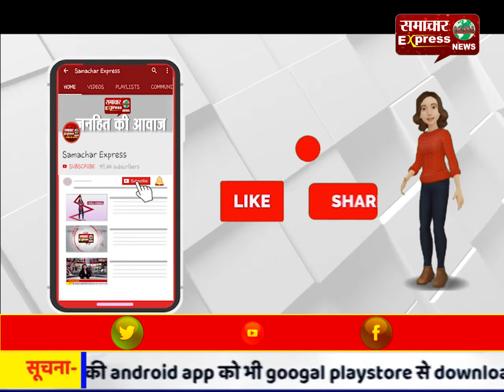युवक पर चप्पल बरसाते हुए बोली महिला, तुझे बिल्कुल शर्म नहीं...